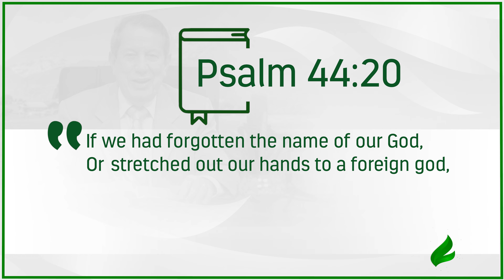Two things you should never do | Dr. Soares | Sowing The Faith [ENGLISH]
According to the psalmist, there are two things that should never be practiced by those who want to please the Lord. Watch today’s video and receive this spiritual guidance.